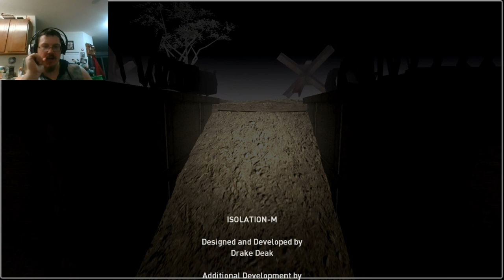Isolation-M Indie Game | Dpg Indie Horror Game Let's Play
Indie Game here it is

Hope everyone enjoys their favorite Strongman, nerd, gamer and chef. I stay busy with my job but still have time to take a few minuties out of my day to come to you fellow people and show you what can be done. Yes life gets in the way but so does a lot of things. I enjoy making people happy every day and hope I can somehow/someway make this a living. It is called a grind for a reason and youtube like to do that for anyone. I started this as a gamer but the way it’s going I hope I can make it a career some way.